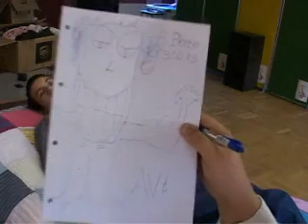Psykolog Jørgen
Psykolog Jørgen og Gæst